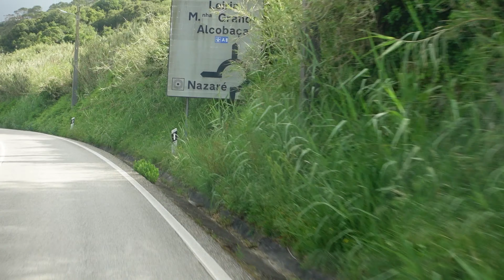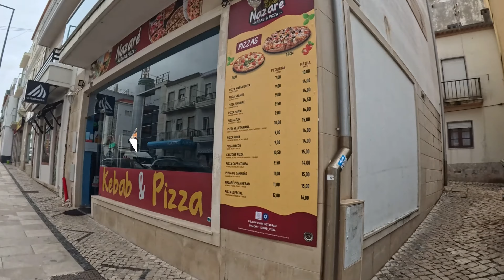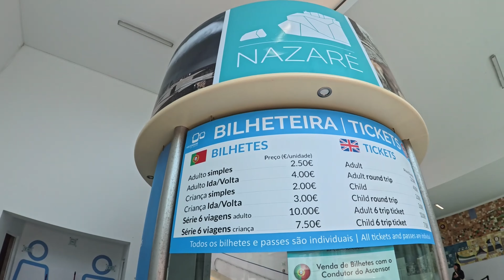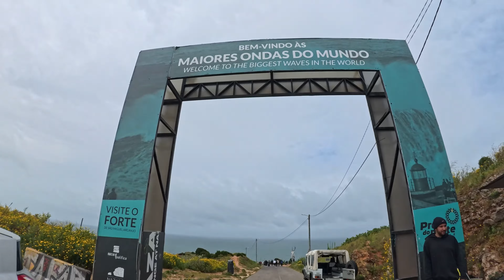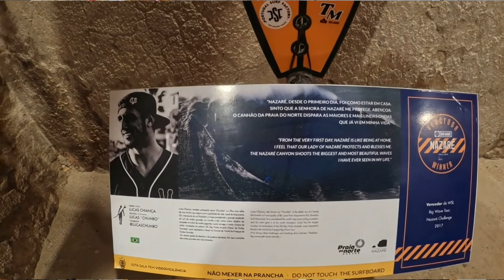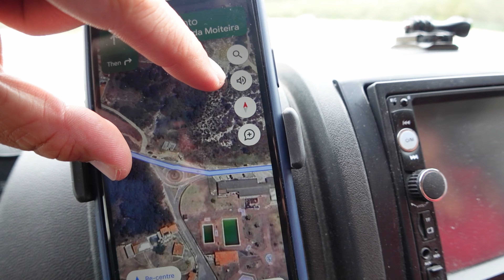#81. Gyvenimas Vane Portugalijoje | Didžiausios Bangos Pasaulyje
⚠️ Nepamirškite paspausti Patinka bei Paprenumeruoti mygtuko! ⚠️

Jei planuojate vykti į Portugalijoje, tuomet privalote įtraukti į šį sąrašą Nazare miestą. Kodėl? Kadangi šioje vietoje galite rasti aukščiausias bangas visame pasaulyje... Sužinoję šį faktą, mes tiesiog negalėjome praleisti šios vietos. Taip, kad kviečiame prisijungti prie mūsų ir patyrinėti šią nuostabią vietą.

SEKITE MUS JEI NORITE PAMATYTI DAUGIAU MŪSŲ NUOTYKIŲ! 🌎🚶‍♂️

🎥 MŪSŲ NAUDOJAMA ĮRANGA!  ⬇️⬇️⬇️

Pagrindinė kamera: Sony zv-1
Antra kamera: Go Pro Hero 10
Trečia kamera: Insta360 Ace Pro
Dronas: Dji Mavic 2 Air

Parkingas iš kurio išvažiavome, bet puiki vieta aplankius Nazare miestą ir norint praleisti naktį:

LAIKO ŽYMOS:

00:00 Pradžia
00:52 Vano servisas
02:18 Leidžiamės į kelią
02:43 Šiandienos planai
03:25 Pasiektas tikslas
03:56 Mažas patarimas
04:17 Ne ta koja išlipę iš lovos
04:58 Netikėti greiti pietūs
05:33 Tyrinėjame Nazare miestą
06:33 Netikėtai rastas keltuvas
07:41 Nesitikėjome čia to rasti
09:44 Didžiausios bangos pasaulyje
12:08 Užklupo lietus
12:45 Grįžome kiaurai šlapi
13:13 Vienas didesnių vano minusų
14:03 Tolimesni planai
14:43 Parduotuvė
15:44 Neišdegęs planas
16:49 Toliau ieškome nakvynės vietos
18:23 Nakvynės vieta
19:08 Ačiū jums